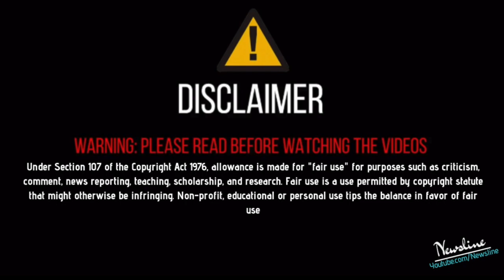Sidhu Moosewala ਤੇ Babbu Maan ਵਿਚ Gippy Grewal ਨੇ ਮਾਰੀ ਐਂਟਰੀ ..!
Newsline Team